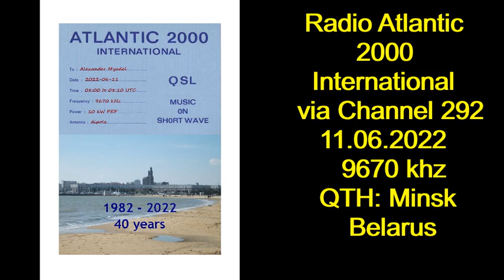Radio Atlantic 2000 11 06 2022 9670